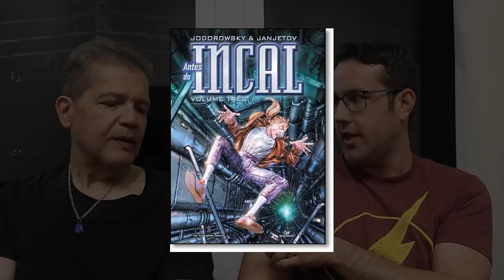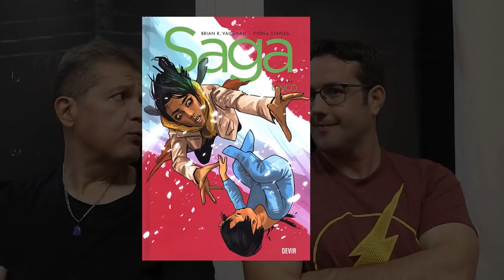Um bate-papo com a lenda LEANDRO LUIGI DEL MANTO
THE BOYS

DEADLY CLASS

LIGA EXTRAORDINÁRIA

PAPER GIRLS

Estivemos na COMIC CON FLORIPA 2019 e batemos um papo com o editor lendário LEANDRO LUIGI DEL MANTO que atualmente edita quadrinhos para a Editora Devir.
Leandro Luigi Del Manto é um dos editores mais importantes da história dos quadrinhos americanos no Brasil: trabalhou na redação de heróis da Abril no final da década de 80, e é um dos principais responsáveis pela publicação da série completa de Sandman, de Neil Gaiman e Dave McKean pela editora Globo -- em um período particularmente difícil para se publicar hqs adultas no Brasil.

Copyright